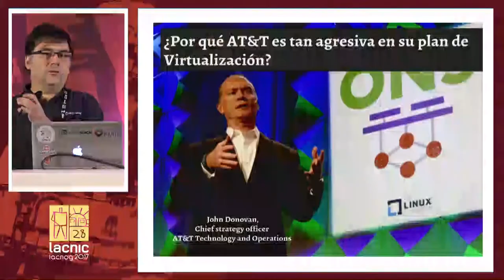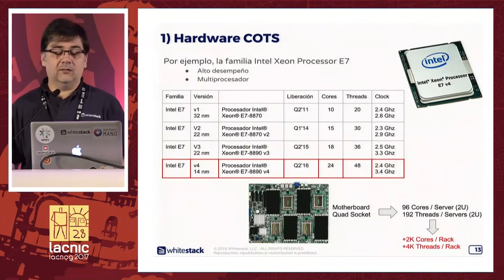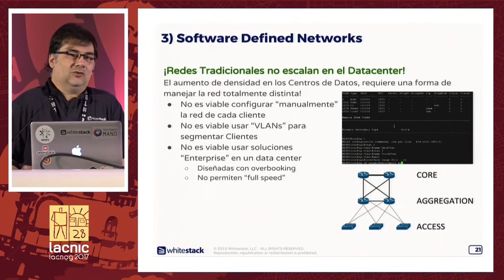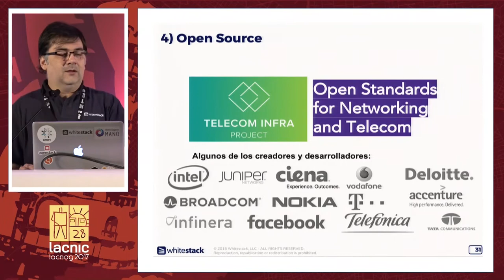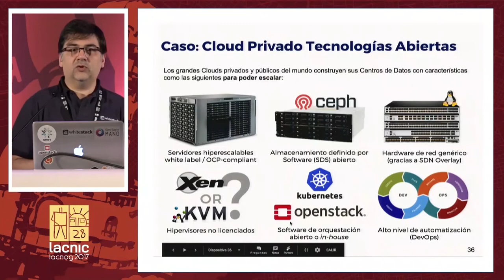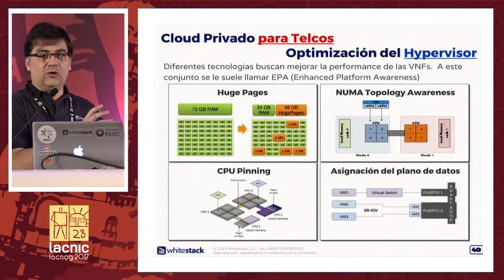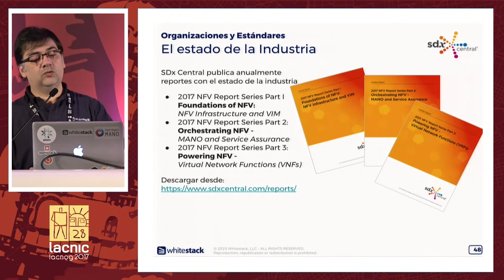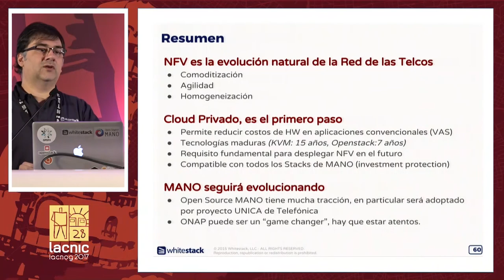Cloud Privado para Telcos, el camino hacia NFV